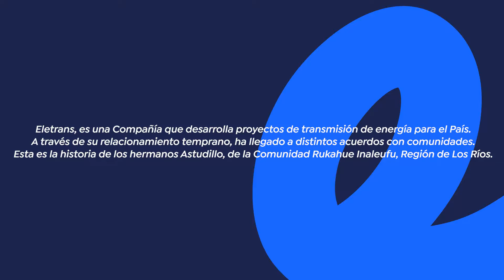Comunidad Rukahue Inaleufu, San José de la Mariquina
Esta es la historia de Cristián y Juan, dos hermanos que viven en San José de la Mariquina; en el sector de Rucaco.
Durante años han luchado por encontrar la independencia económica. Gracias al aporte de Eletrans, hoy han logrado crear sus propias fuentes de trabajo y ser independientes; como tanto lo habían anhelado.